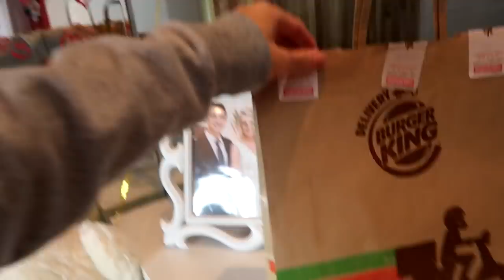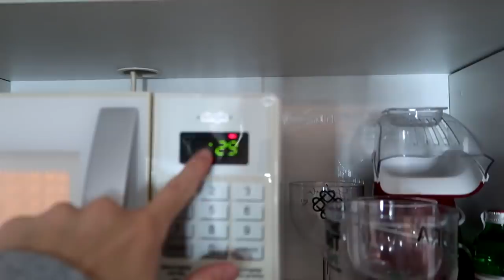DESAFIO DO HAMBÚRGUER MISTERIOSO!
Ujoãozinho comprou vários hambúrgueres e eu tive que adivinhar a marca de cada um! Será que eu consegui?
E vocês? Conseguem?